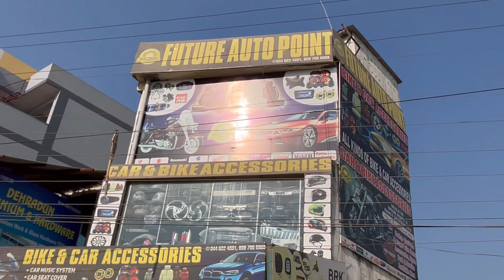Dehradun bikes modifications || special discount😎